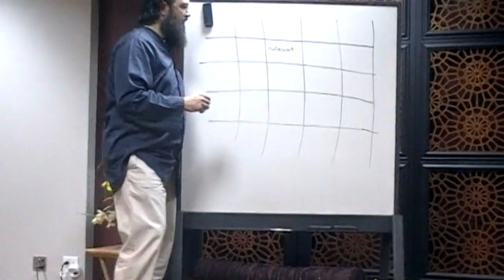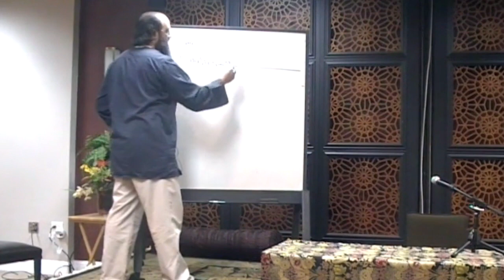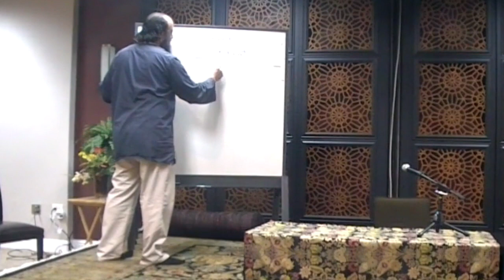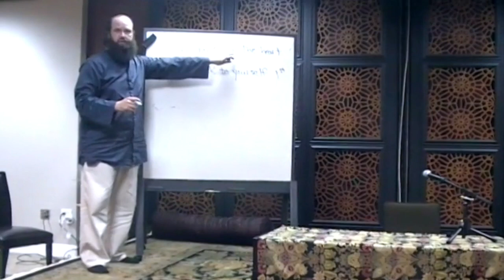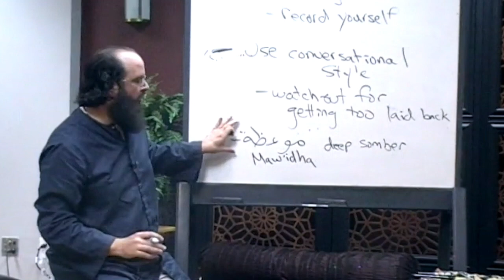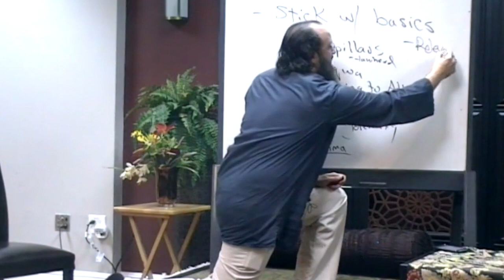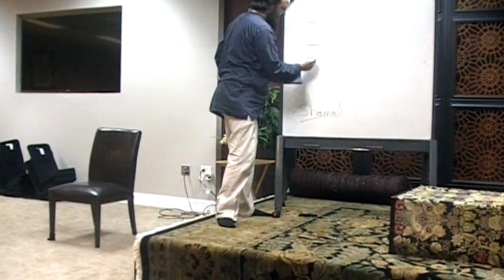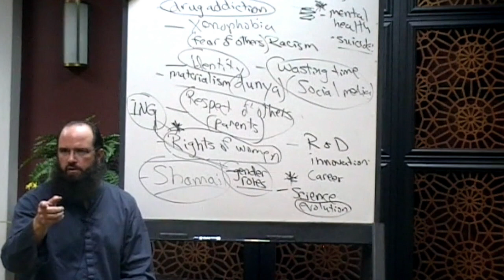How to Deliver an Awesome Khutbah: Friday Sermon Training for Teens | Shaykh Rami Nsour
For many of our youth, Friday is the only religious experience they have all week. Are we upholding the responsibility of the minbar? Are we settling for khutbahs that are below average, and don’t help us become better Muslims? Less than inspiring? Boring? Not applicable to our lives?

In this workshop, MCC's Youth Director Shaykh Rami Nsour prepares our next generation of inspiring Khateebs. He covers three Jumu'ah prayer aspects:

1. Khutbah Guidelines: The importance and responsibility of being a khateeb, the Khutbah structure, Khutbah guidelines, how to choose a topic, delivery tips, and some online and printed resources.
2. The Fiqh of Salah & Jumu'ah: A Khateeb must know what to do if he forgets to do something during Khutbah or Salah.
3. Reciting: The Khateebs-in-training will practice reciting Al-Fatihah and several short Surahs and we will explore a few recitation (Tajweed) tips.

This youth training was hosted at the Muslim Community Center - East Bay (MCC East Bay) in Pleasanton, California on Saturday, October 6, 2018.